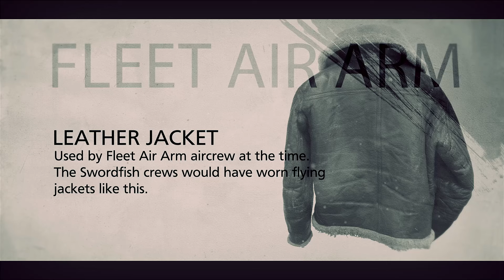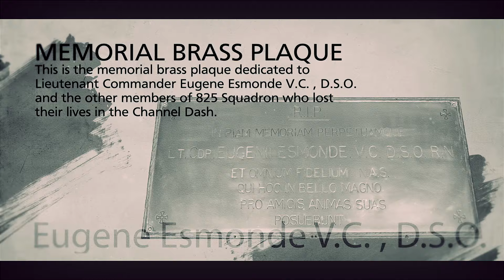Channel Dash | Objects from the Collection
In this video we look at some of objects in the National Museum of the Royal Navy collection to commemorate the 80th anniversary of the Channel Dash in 2022.